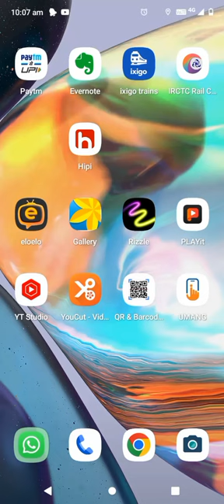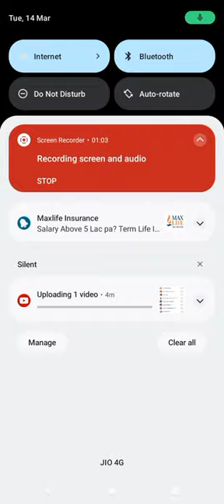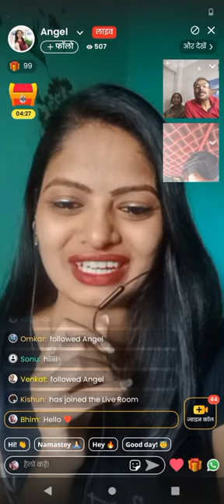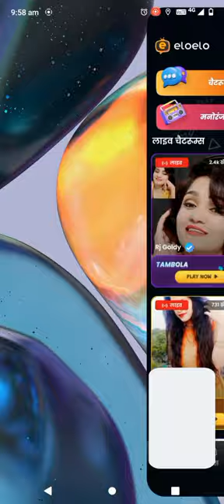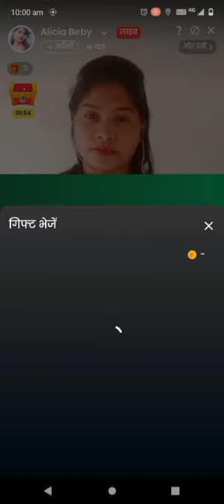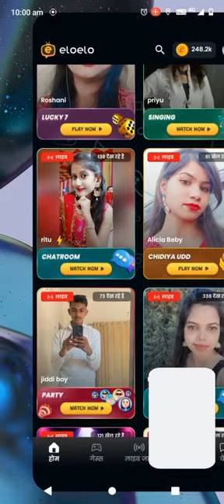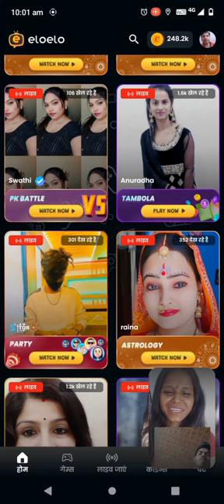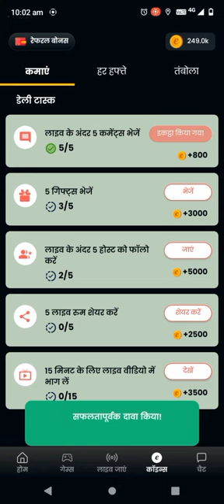eloelo app इस ऐप में हम अपना फ्रेंड बना सकते हैं और लोगों से लाइव बात कर सकते हैं